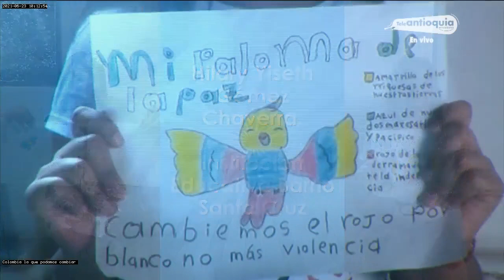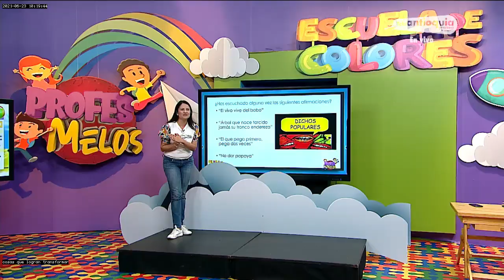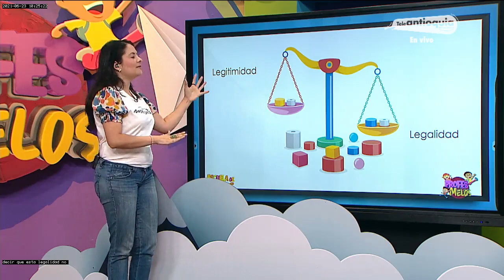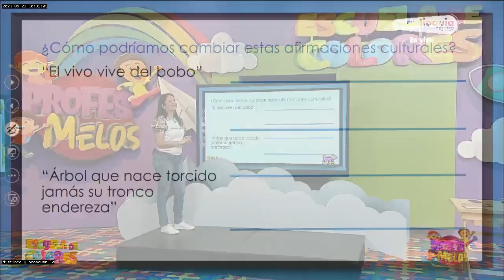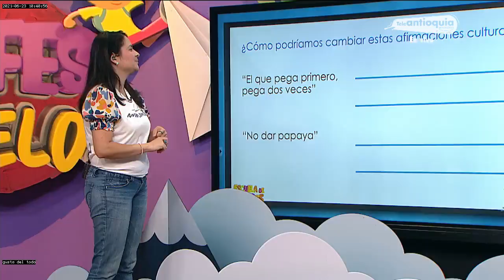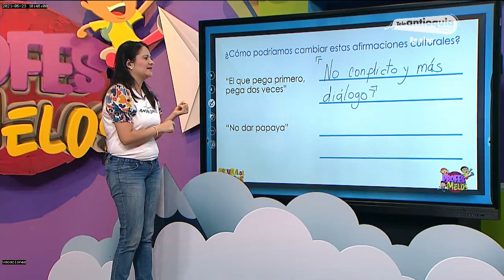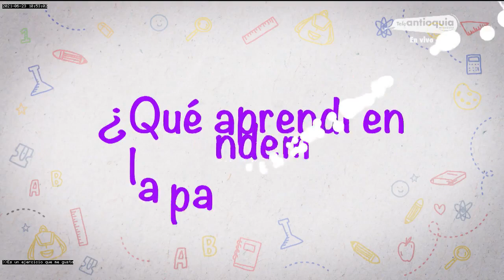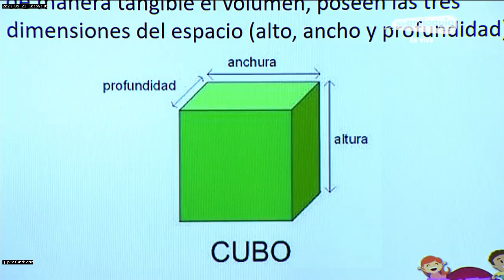Profes Melos 23 de junio 2021 Parte 1